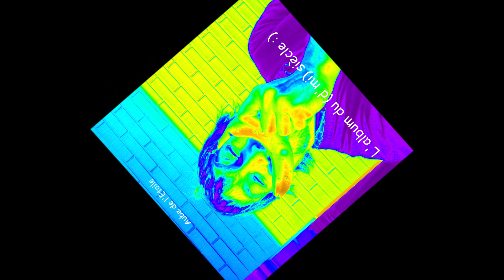Aube de l'Etoile - Chaussonnier chansonnier (lyric + extrait archive vidéo)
chanson dynamique, humoristique, fantaisiste
Titre 3 de "L' album du (d'mi) siècle :)